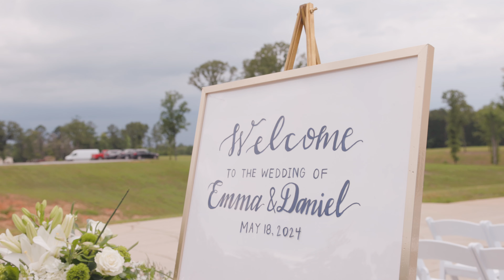Allen Wedding Film